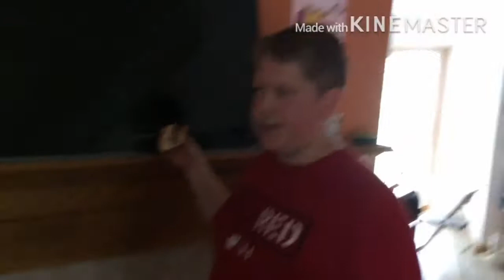Hide and seek in the day